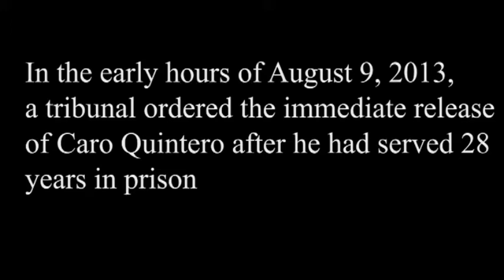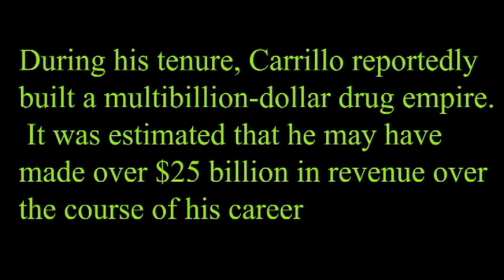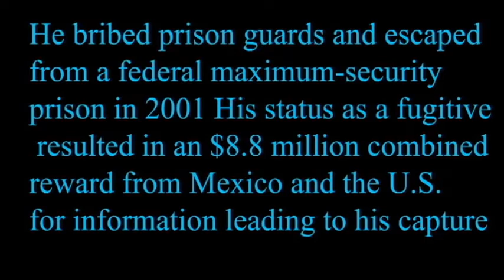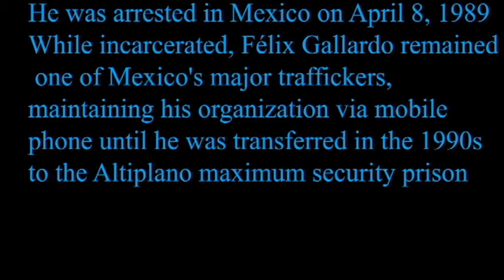NARCOS MEXICO WHERE ARE THEY NOW!!!